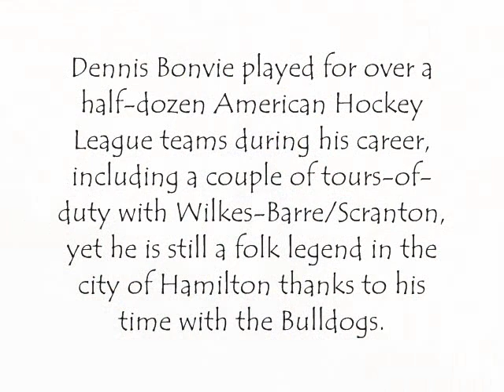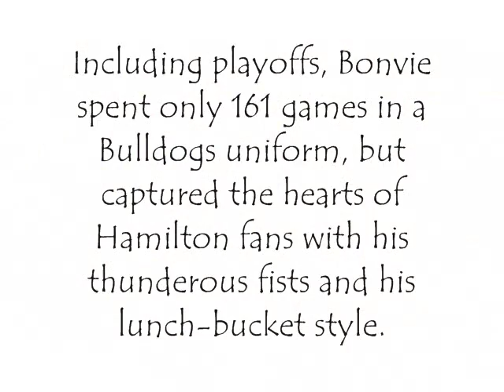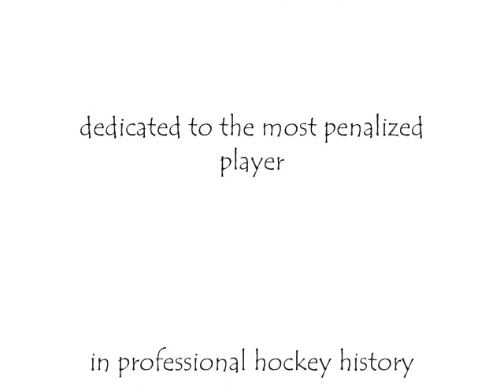When Dennis Bonvie Scores A Goal - Cousins of the Moose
The hit single from "Land of Five-Pin Bowling", the second album from Cousins of the Moose, released in 2001.  Paul Morris penned this song about Dennis Bonvie, the most penalized player in professional hockey history.

As we do not have any of our own video of Mr. Bonvie, the song uses clips from the Hamilton Bulldogs at Toronto Marlies game on Saturday, December 5th, 2009 at the Ricoh Coliseum in Toronto.